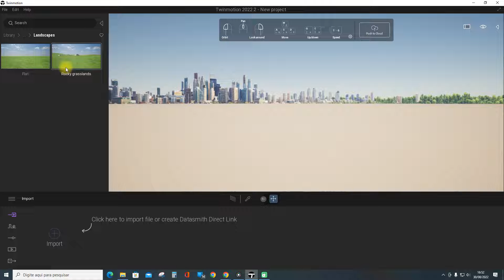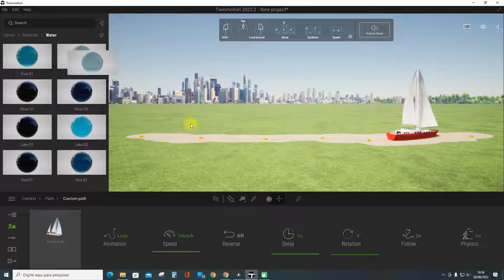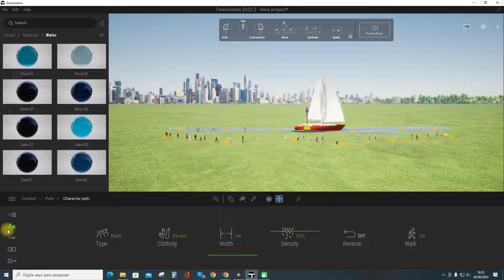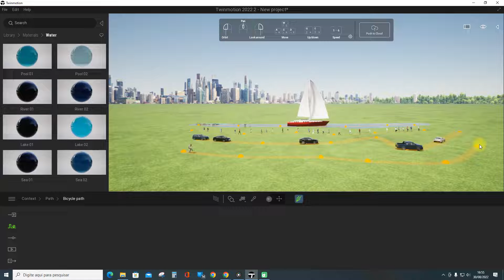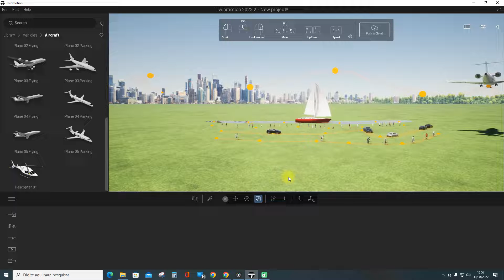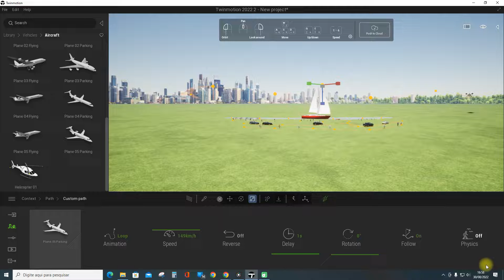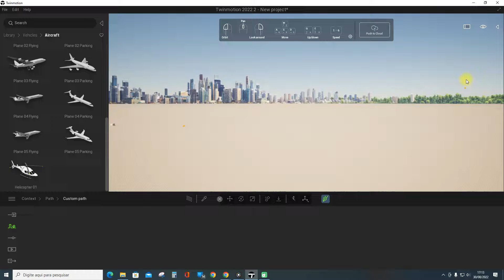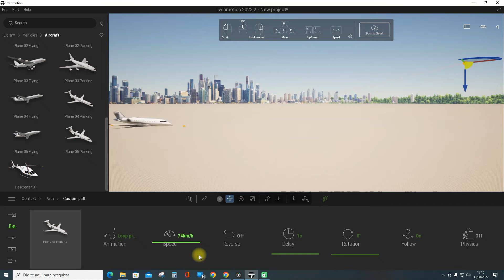Tutorial Twinmotion 2022.2 - How to animate paths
How to animate paths  for people, cars, planes and boats in twinmotion 2022.2 in an easy and intuitive way.